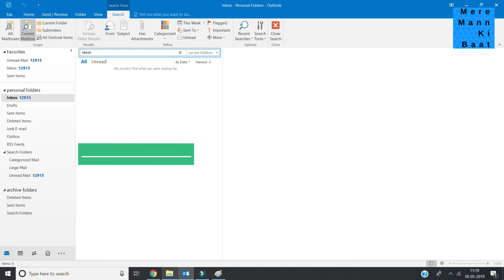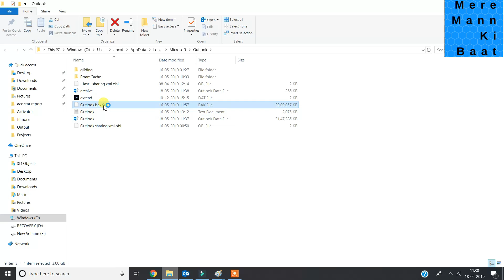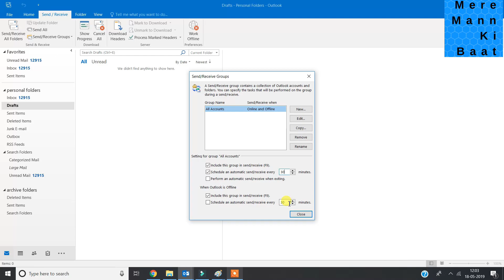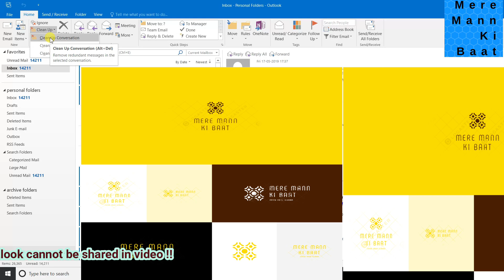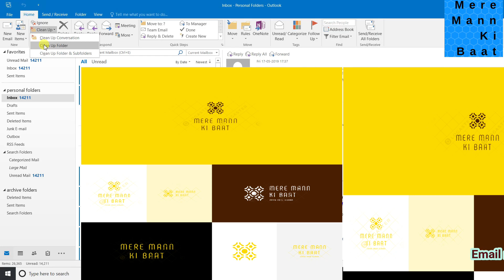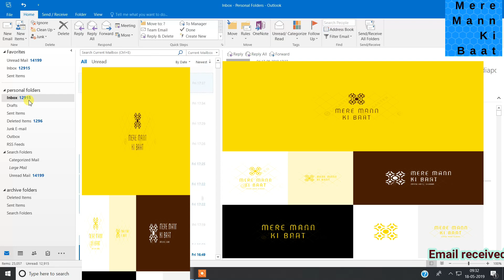How to delete duplicate email in Microsoft outlook !! Clean up in Outlook !!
Hello Guys!!

How to delete Duplicate email in Microsoft Outlook.

Please go through the Full video to know how to delete the duplicate email.

This video is only for reference purpose. Contact your Email provider administrator for correct setup of your Microsoft outlook email box and reason for duplicate mail box before Setting up of your Account setup.
Do verify all deleted email message after cleanup and before permanently deletion of emails for duplicate email. Permanently deleted emails cannot be restored.